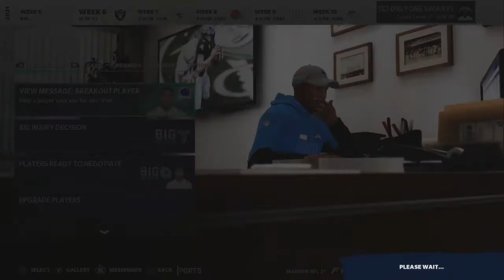Derwin James signs a HUGE Extension! Madden 21 Los Angeles Chargers Franchise